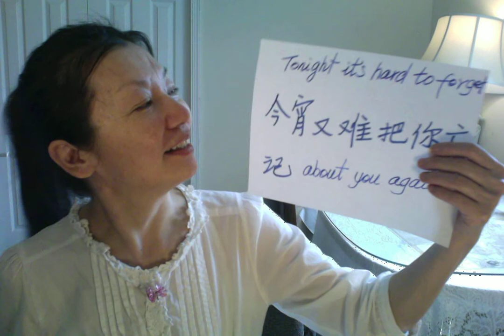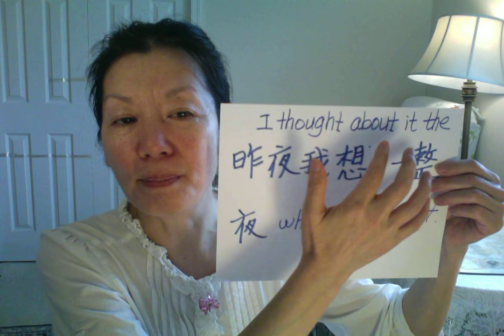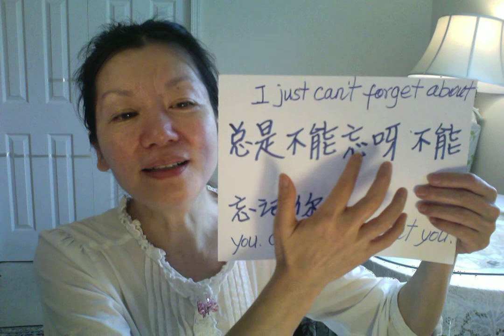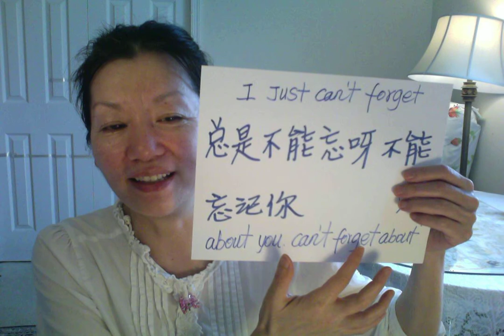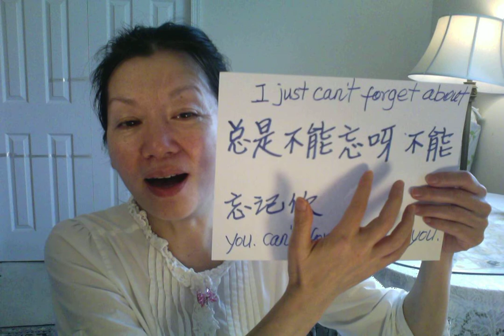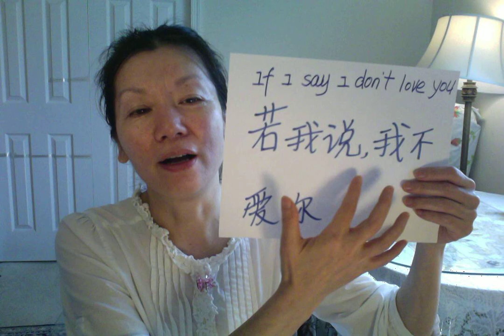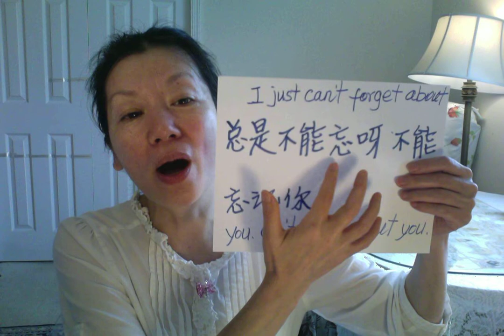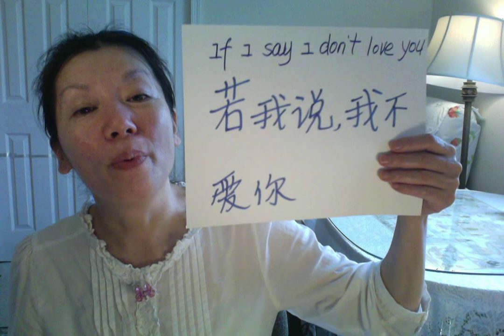🍊 🎵 Basic Chinese Songs ：爱 /Àiqíng / LOVE ) Very popular In this video, We learn Chinese songs If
In this video, We learn Chinese songs (Basic Chinese Songs ：爱 /Àiqíng / LOVE ) Very popular )
If you like learning Chinese songs/ Please learn  with me/
The lyrics very simple /  also very slowly

爱情 /Àiqíng  /Love/ Singer ： Liu Wenzheng
若我说我爱你 /ruò wǒ shuō wǒ ài nǐ  /If I say I love you
这就是欺骗了你 /zhè jiùshì qīpiànle nǐ /This is deceiving you
若我说我不爱你 / ruò wǒ shuō wǒ bù ài nǐ  /If I say I don't love you
这又是违背我心意 /zhè yòu shì wéi bèi wǒ xīnyì /This is against my heart again
昨夜我想了一整夜 /zuóyè wǒ xiǎngle yī zhěng yè /I thought about it the whole last night
今宵又难把你忘记 /jīnxiāo yòu nán bǎ nǐ wàngjì /Tonight it's hard to forget about you again
总是不能忘呀不能忘记你 /zǒng shì bù néng wàng ya bùnéng wàng jì nǐ /I just can’t forget about you, can’t forget about you
不能忘记你 这就是爱情 /bùnéng wàngjì nǐ zhè jiùshì àiqíng /Can't forget about you. This is love
难道这就是爱情/nándào zhè jiùshì àiqíng /Could it be that this is love?
总是不能忘呀不能忘记你 /zǒng shì bùnéng wàng ya bùnéng wàngjì nǐ/I just can’t forget about you, can’t forget about you